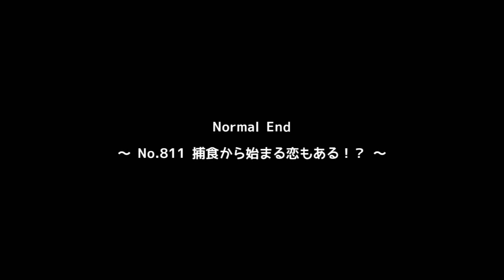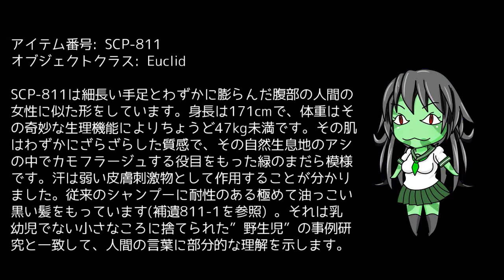【私立クリーチャー学園 part4】SCP-811 沼女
～捕食から始まる恋もある！？～

【SCP恋愛シュミレーション シスクリ】第四話

私立クリーチャー学園は全寮制のエスカレーター式一貫名門私立校！全世界津々浦々から個性的な才能や能力をもった女の子を財団職員先生たちが集めていて現在の在籍数は2000人以上！ シナリオ読込型VRoidビューワ HachiViewerPlus